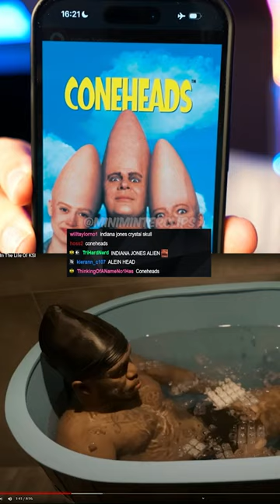Shape Of KSI's Head 🤣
Simon/Miniminter/MiniminterClips